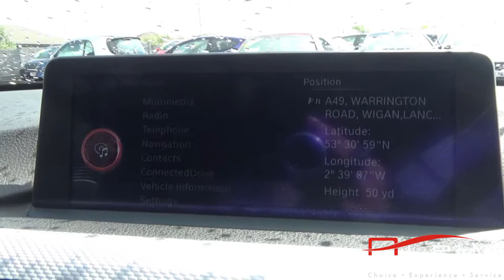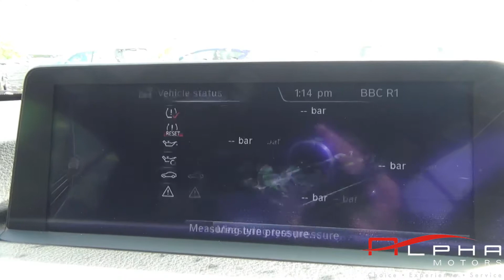BMW 420D M SPORT 2014 CONVERTIBLE